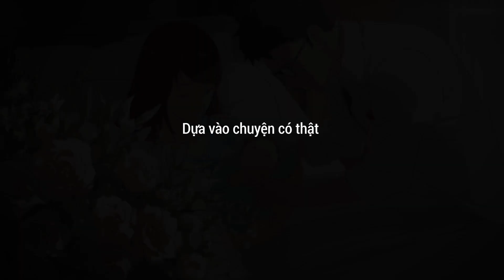Cai Thuốc Lá | Câu Chuyện Cai Thuốc Của Jay | Phiên Bản Dài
Khi Ngày Lễ Cha sắp đến, đây là thời điểm ý nghĩa để tôn vinh sự tác động tích cực mà những người làm cha có thể mang đến cho gia đình và cộng đồng của họ. Và một cách để làm điều đó là làm gương qua những lựa chọn lành mạnh, chẳng hạn như bỏ hút thuốc lá.
Nếu bạn hoặc người thân của mình đang gặp khó khăn để cai, hãy nhớ là bạn không đơn độc.
ASQ Trung Tâm Cai Thuốc Lá Dành Cho Người Việt có mặt để hỗ trợ những người dùng thuốc lá bằng dịch vụ tư vấn miễn phí, bảo mật và các nguồn thông tin bằng tiếng Việt, tiếng Trung Hoa, và tiếng Đại Hàn. Dù bạn là một người làm cha hay không, thực hiện từng bước để cai thuốc lá là một cách tuyệt vời để cải thiện sức khỏe của bạn và làm gương tích cực cho những người xung quanh.

Để xem thêm những liveshow, video hoặc bài viết khác liên quan về thương mại và đời sống vui lòng vào trang Báo VNmedia2020 tại

Soya Wanderlust